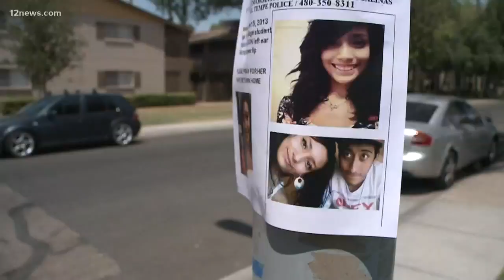Quarter Mile: Who killed Adrienne? generating tips and interest in cold case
In the first ever 12 News, I-Team docu-series "Quarter Mile: Who killed Adrienne?" we try to answer the question who killed Adrienne Salinas? The docu-series has reached thousands and tips and interest are pouring in for this six-year-old cold case.